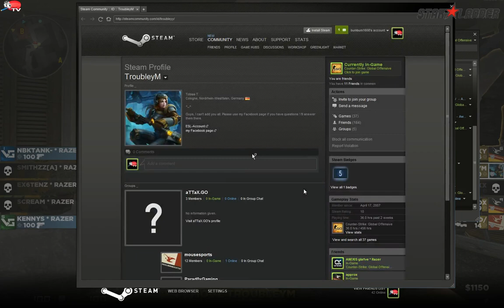SLTV StarSeries V - mousesports vs. VeryGames de_inferno_se